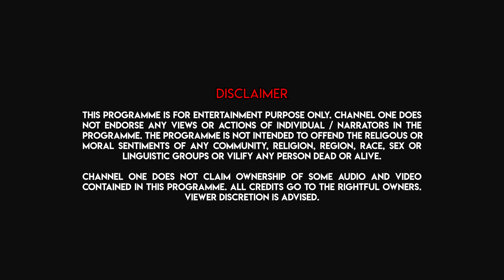Kabi Pronam | Bidisha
Kabi Pronam is a special programme that was aired on the birth anniversary of Rabindranath Tagore. Here guests shared their feelings about the Bard of Bengal.